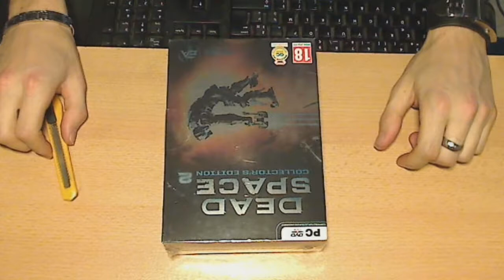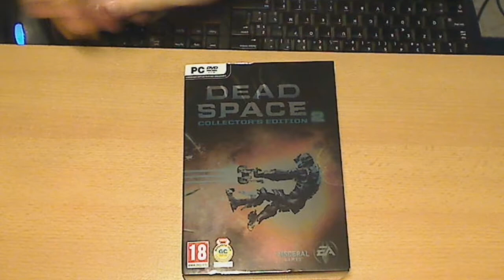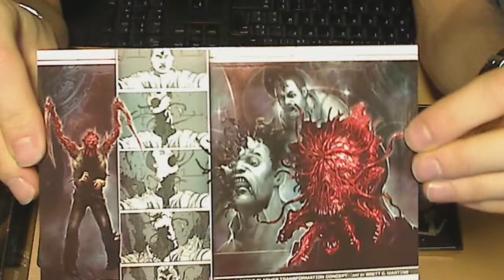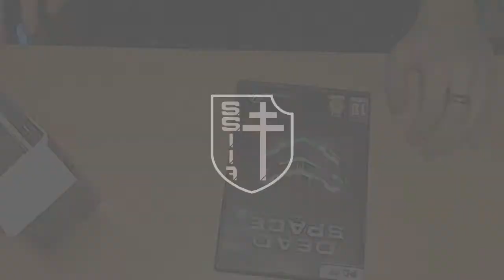[unboxing] Dead Space 2 Collector's edition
Unboxing de la version collector de Dead Space 2 avec la réplique du "Cutter Plasma". Autant le dire de suite, cette réplique est tout simplement ridicule, petite, en plastique, sans support. Pas la peine de perdre votre temps sur cette version collector. Achetez le jeu directement ;)